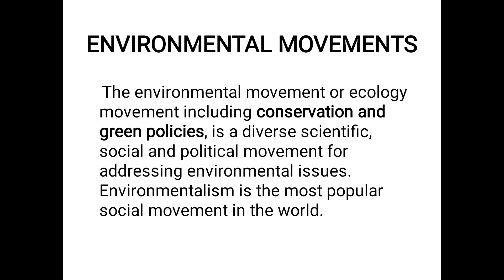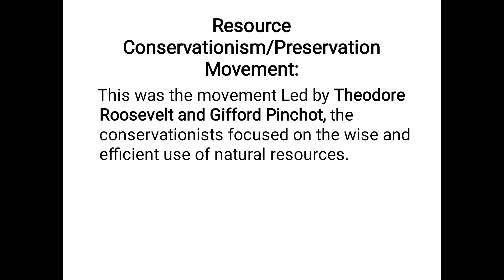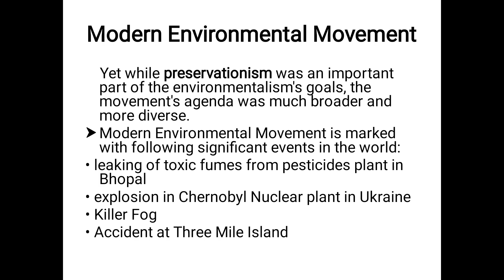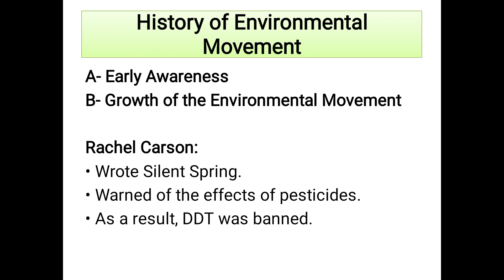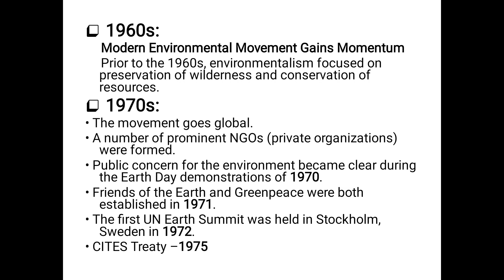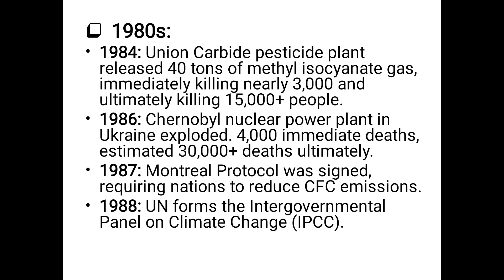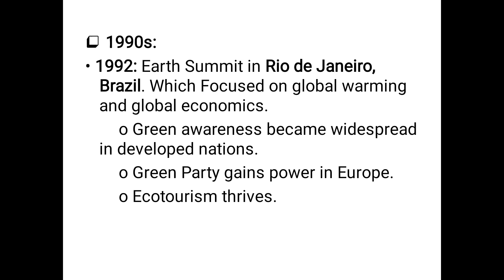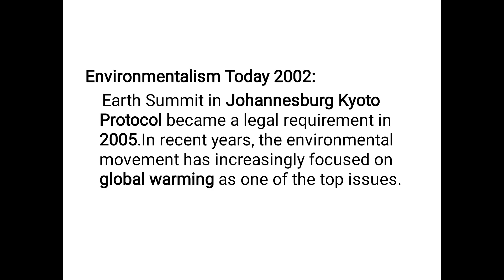Environmental science#Environmental Thoughts and Movements#Css#ppscjobs#cssmpt#fpscjobs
Environmental Thoughts and movements
Phases of movements
History of movements
Outcome of movements